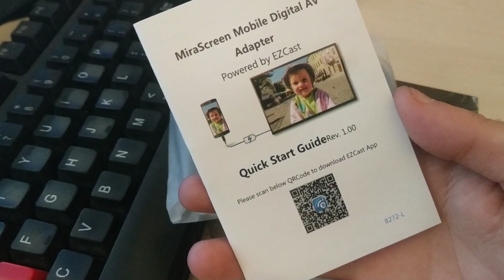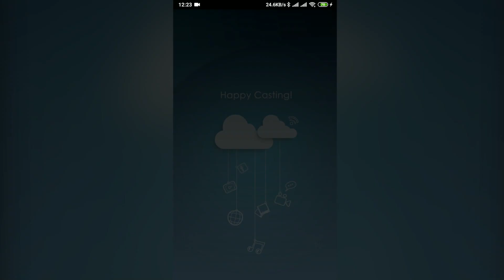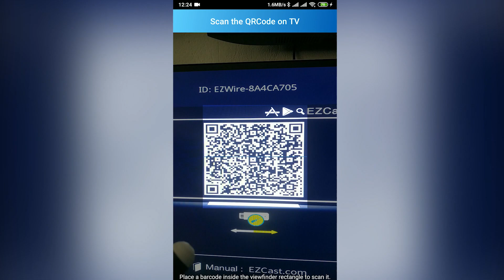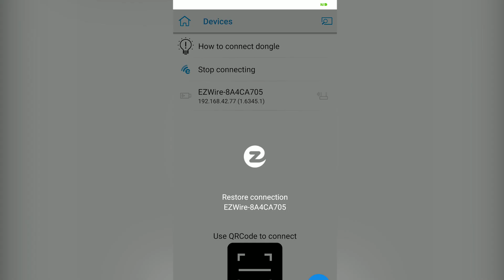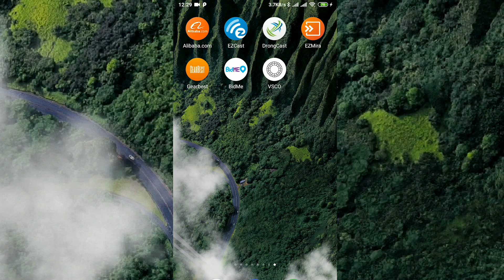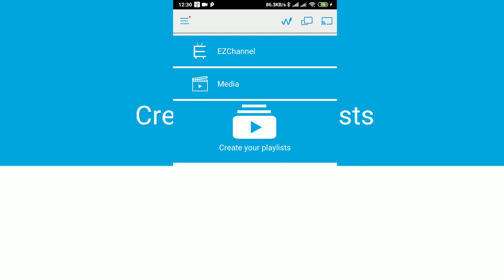LIDHJA TELEFONIT ME TELEVIZOR me fish UNIVERSAL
NA SHKRUANI PER TE BLERE FISHIN
EZCAST
MIRASCREEN LD15-D